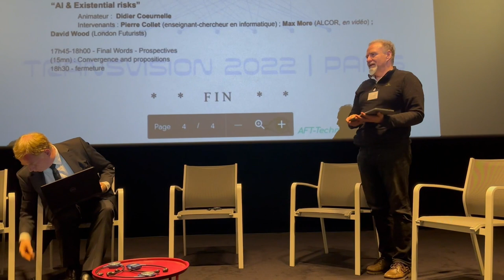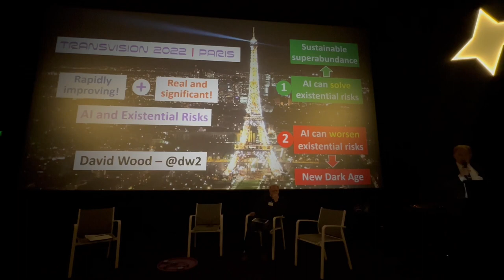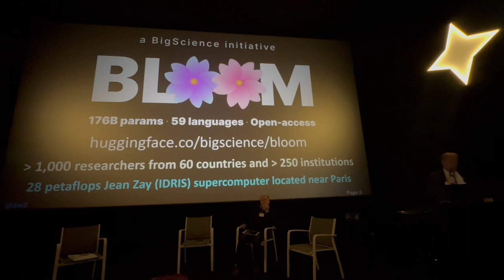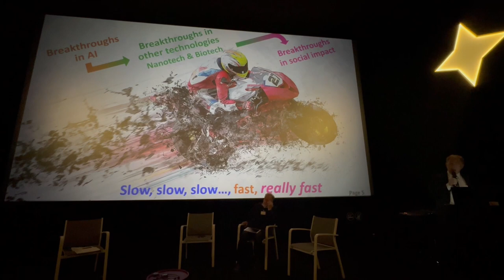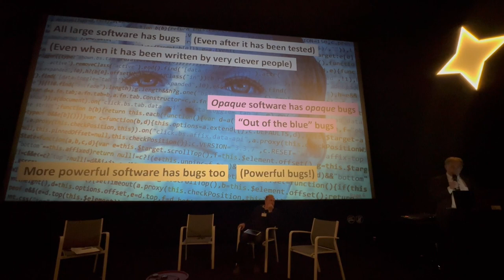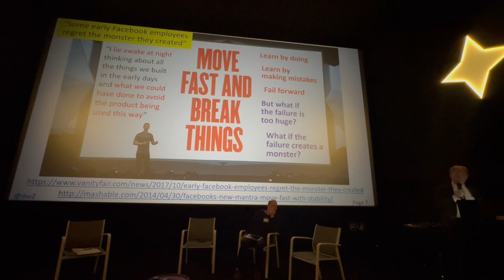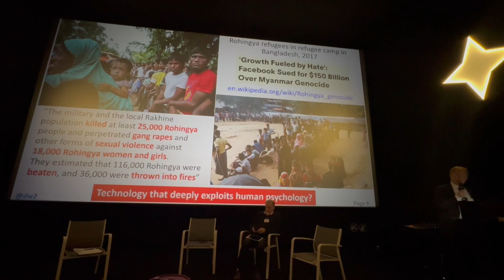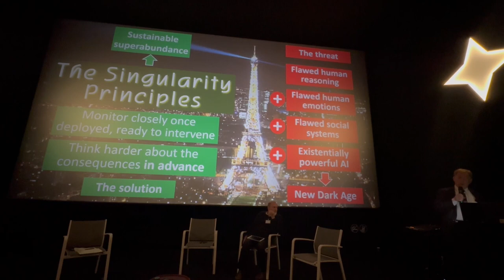Les Grands Danger De l'IA